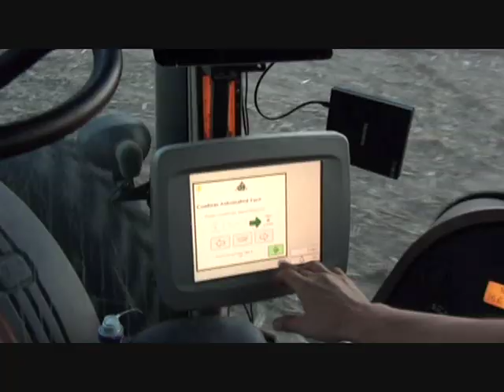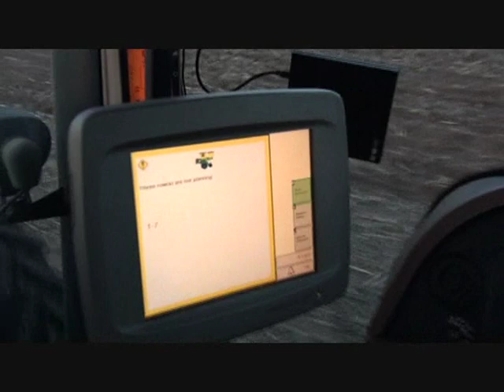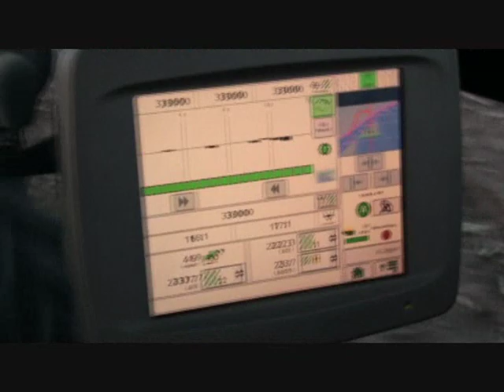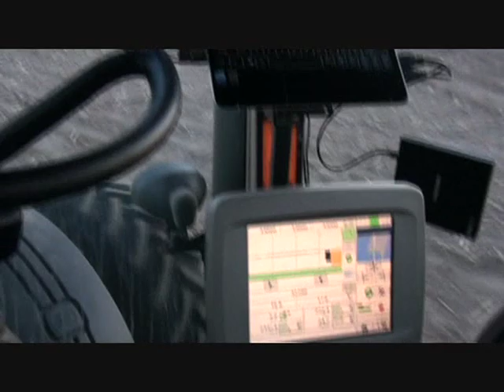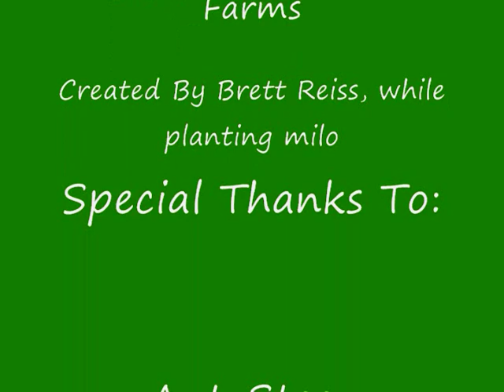Corn Planting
SWFF Spring 2009 Part 1